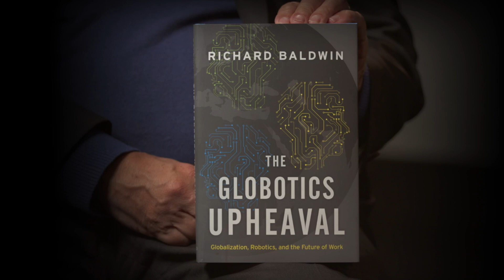The Future of Work Is Going to Be More Human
As automation takes on more routine tasks, work will become more about creativity, ethics, and empathy

Robots can already build cars and defuse bombs, but they can’t love. As work becomes more automated, economist Richard Baldwin looks at the different, unique form human labor will take.